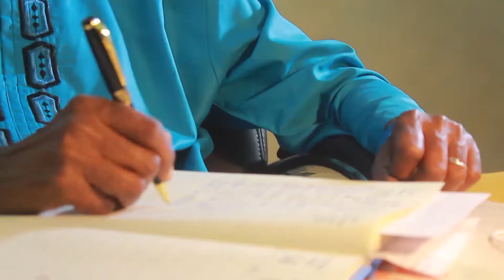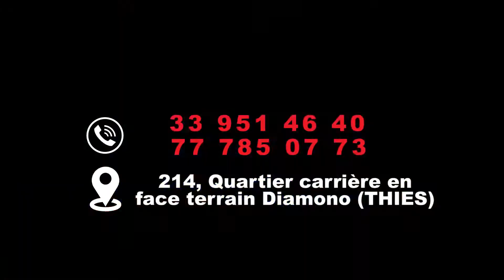AIELE propose des cours généraux et intensifs: des cours en ligne et en présentiel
Apprenez l'anglais pour conquérir le monde ,un apprentissage enrichissant et innovant, un endroit idéal et propice pour l'éducation .
venez vite vous inscrire au 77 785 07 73 !
N'attendez pas, c'est maintenant!